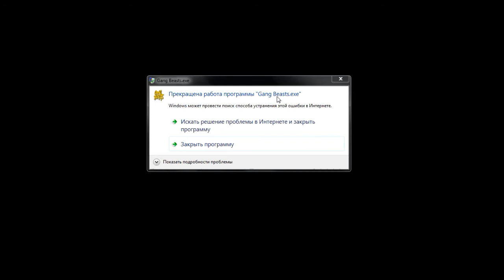Gang Beasts-SweetFox и Белый выясняют отношения =)*1*